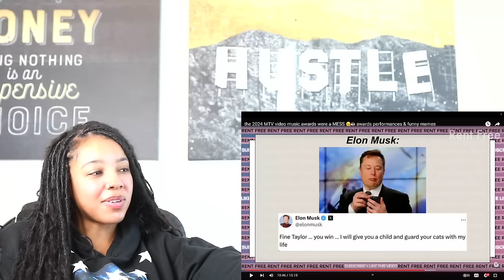The 2024 MTV VMAs were a MESS - awards performances & funny memes | Reaction